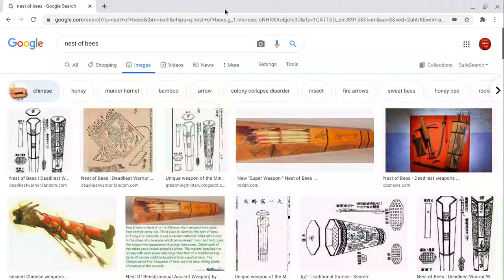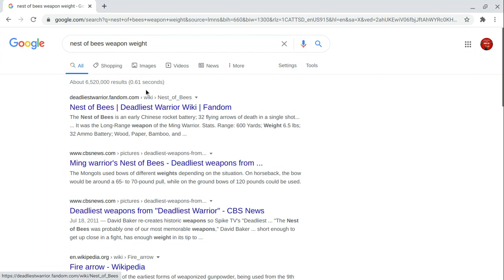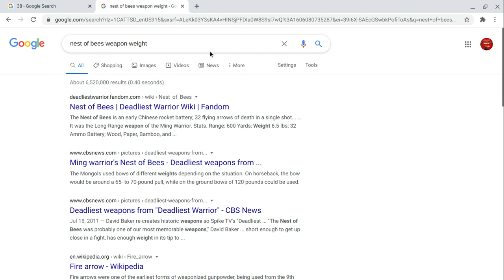Nest Of Bees: The OP Ranged Weapon